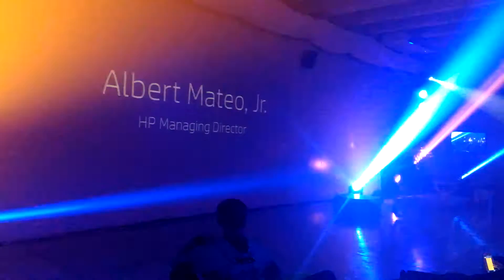HP SPECTRE LAPTOP LAUNCH